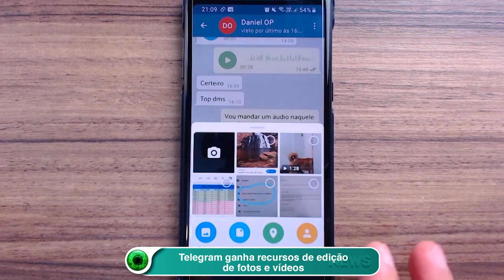Telegram ganha recursos de edição de fotos e vídeos